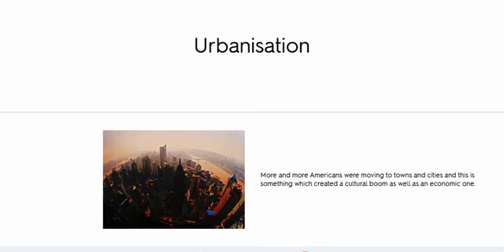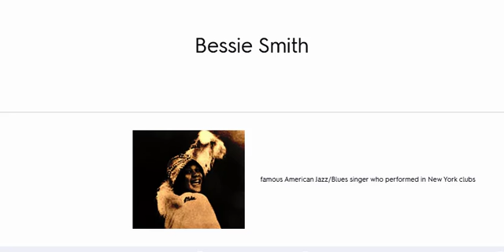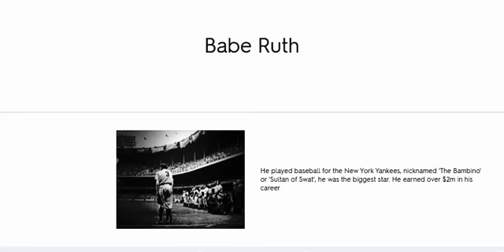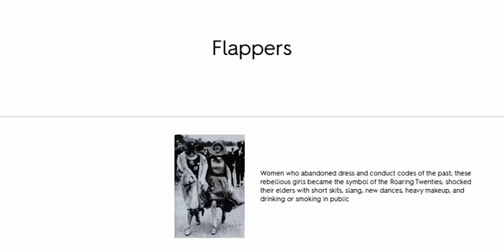USA Entertainment in the 1920s, including jazz music, cinema America Opportunity and inequality, 192